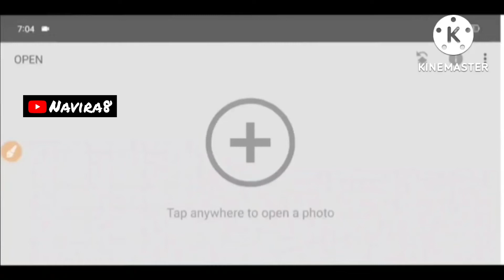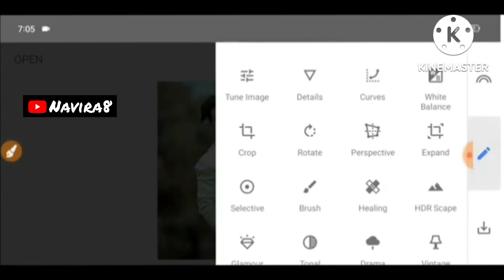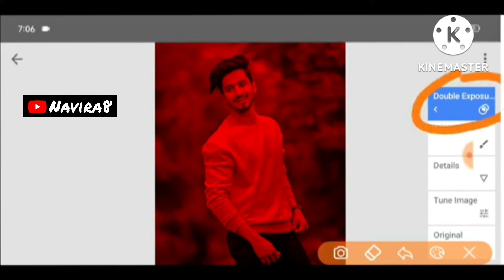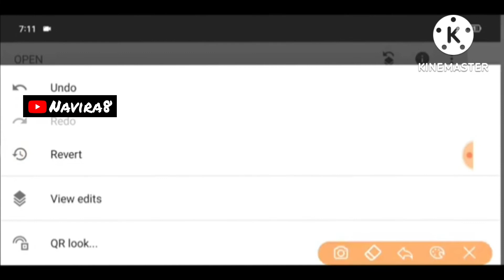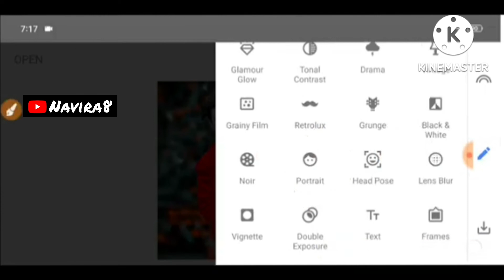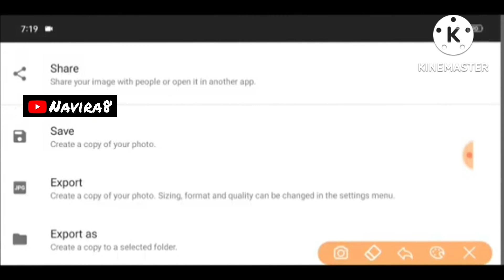New_Snapseed_Photo_Editing_Tricks___Snapseed_Face_Smooth___Snapseed_Background_Change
New Snapseed Photo Editing Tricks | Snapseed Face Smooth | Snapseed Background Change Tutorial

1:- Snapseed Background Editing

2:- Snapseed Change Background

3:- Snapseed Skin Smooth Photo Editing

4:- Snapseed Background Colour Change

5:- Snapseed Oil Pant Face Smooth Photo Editing Tricks

How To Download This Background. Watch This Video

Hi Guys

I hope I have a brought a smile. To me umeed karta hu aapko ye video passand aayegi :-) If you really like this video so then don't forget

To❤❤

Snapseed App

PicsArt App

Lightroom App

Note:

All the image/Picture shown in this video belong to the respected owner and not me I am not the owner of any picture showed in this video. All content used Copyright to Munawar Edits.use or commercial display or editing of the content without proper Authorization is not allowed. Thank you.